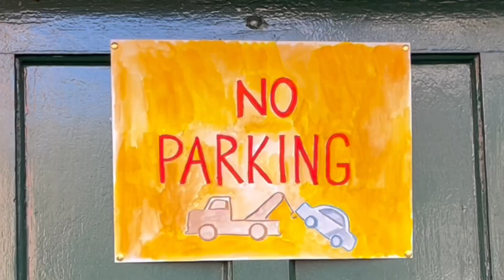NYC 2022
songs:
chelsea hotel #2 by leonard cohen
NYC-25 by the olivia tremor control